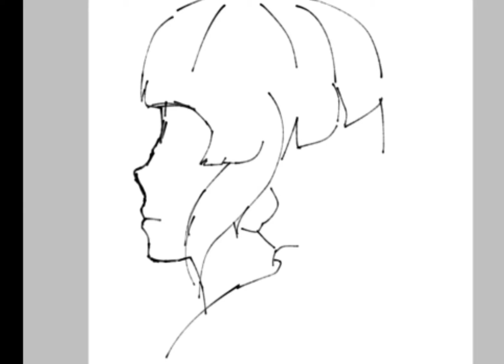Bubble Fan art "Uta"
Fan art of Uta from the movie Bubble